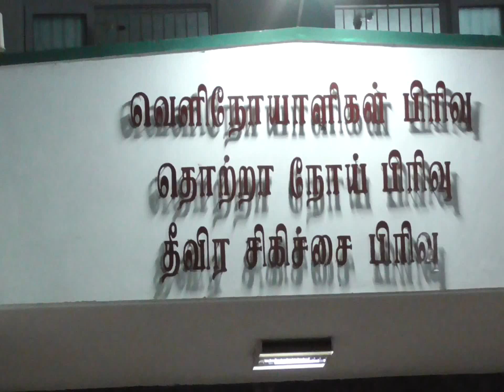Kumbakonam News May 2018 Kandhu Vatti Torcher by Media R Prabakaran on 15 05 18